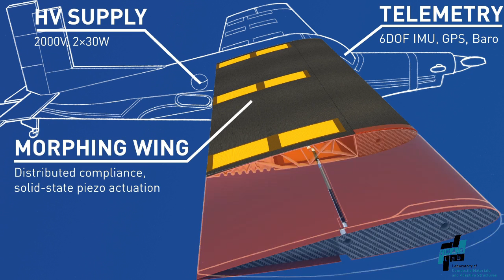CMASLab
An Introduction to the Laboratory of Composite Materials and Adaptive Structures at ETH Zürich.

Video by Oleg Testoni (2016).